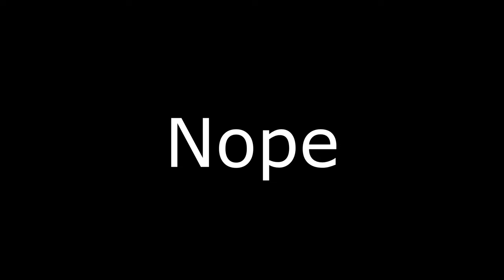HE WANTS HIS BROTHER TO BE HIS WIFE??? | Five Guys Play Elden Ring DLC Part 7 - THE FINALE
This is a video of me and some friends ( @Wyrple,  @tito9869,  @RoseKamiG and @primojem ) playing the Elden Ring DLC, Shadow of the Erdtree.